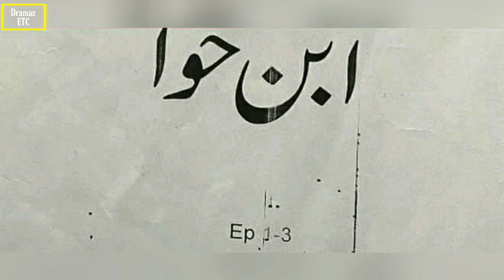Ibn E Hawwa - Teaser 01 - Hira Mani - Shehzad Sheikh - Aymen Saleem - Release Date - Dramaz ETC